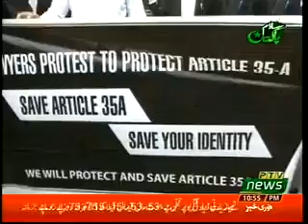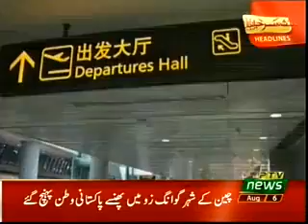PTV News Programme SEEDHI BAAT ,06 th Aug,2018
Host Alveena Agha. Mubasher Mir ,s views on Foreign Relations of PTI Govt.